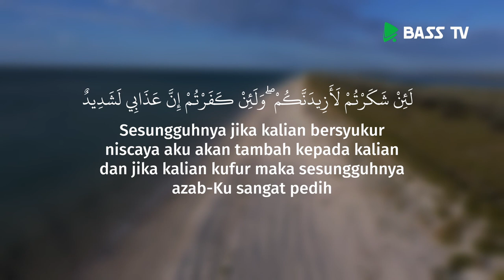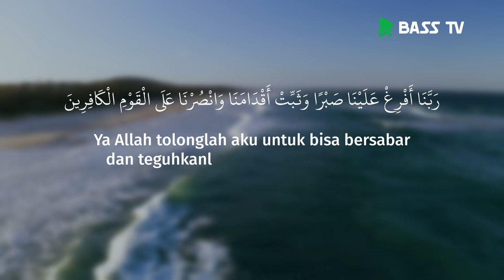Keistimewaan Bersyukur dan Bersabar | Ustadz Miftachul Mahmud, S Pd I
Nikmat syukur dan nikmat sabar adalah sebuah keistimawaan. ringannya ujian jika tidak mampu bersabar maka akan gagal, tetapi jika mendapat anugrah kesabaran dari Allah maka akan berhasil. keistimewaan orang yang selalu bersyukur adalah ditambahkannya kenikmatan.

Baarakallahu fiikum..
Semoga bermanfaat.